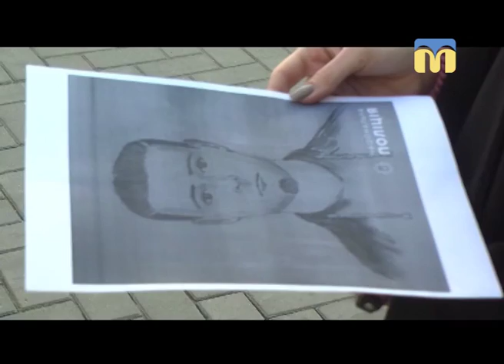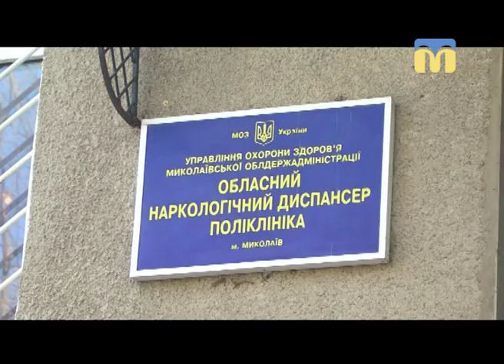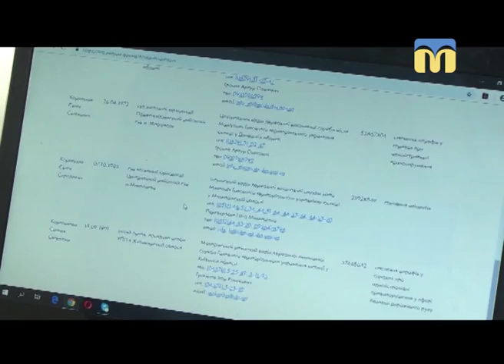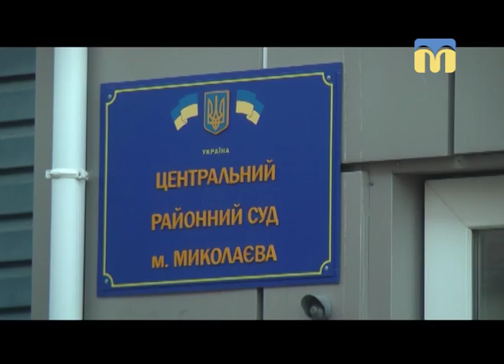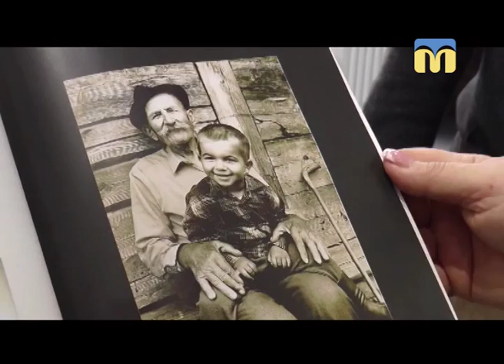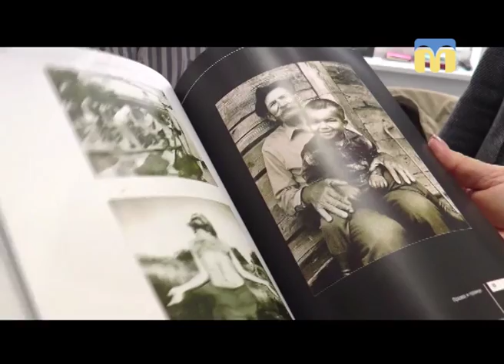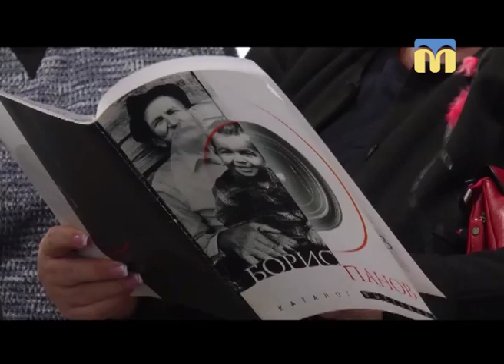23.10.2018. Новини. 19:00